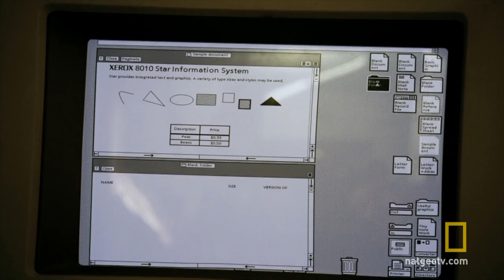Discovering Steve Jobs -- Dr. Mark Goulston // Fireside Chats Ep17